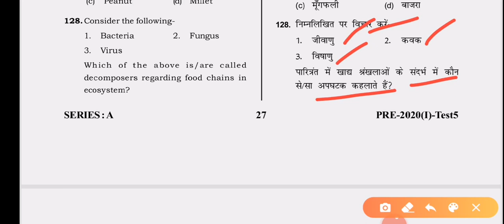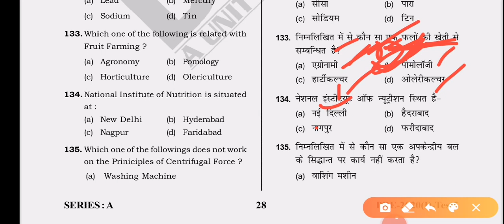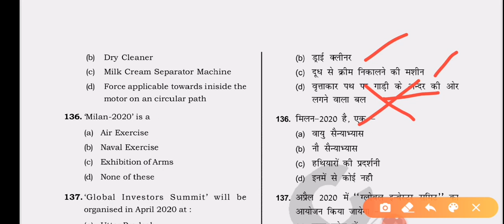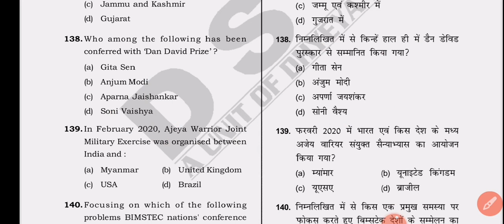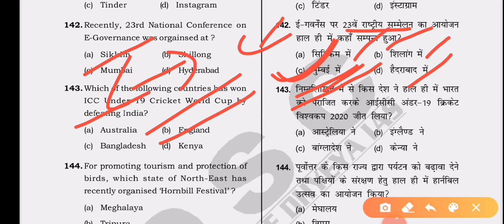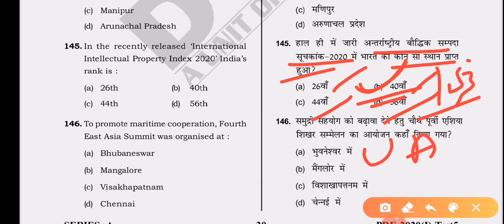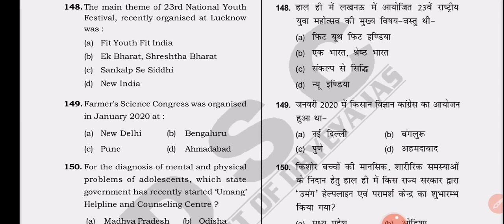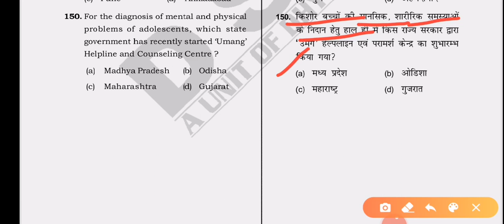UPPSC Pcs Test Series 2020 & RO/ARO,BEO,Lower pcs current affairs 2020 Test-05, Part-06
T